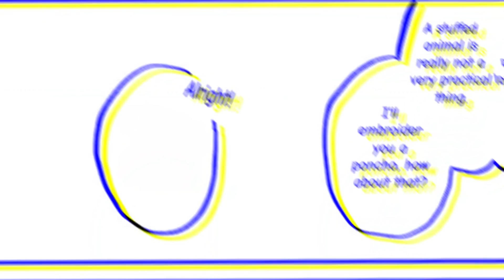Funny Bruno Encanto Comic Dub Compilation ❤️❤️❤️ || Comic Dub By Mi Meme